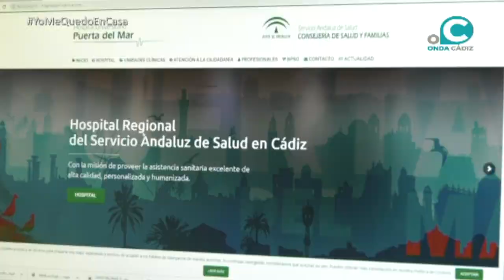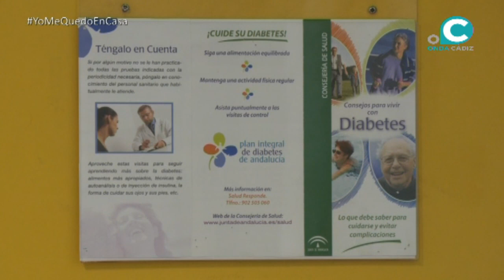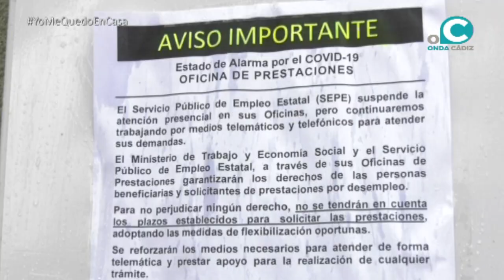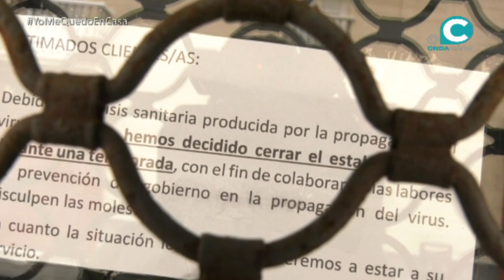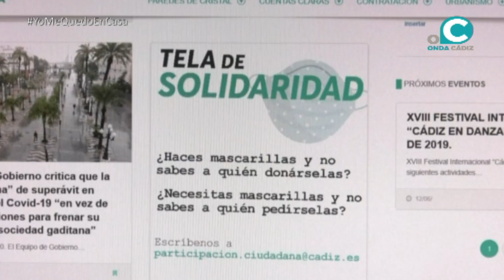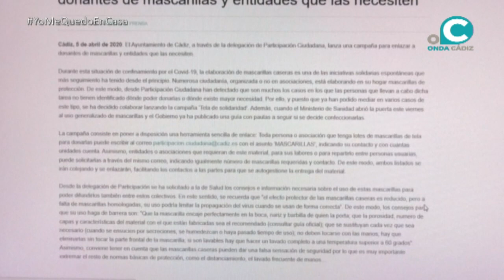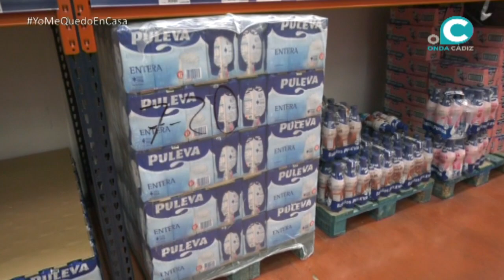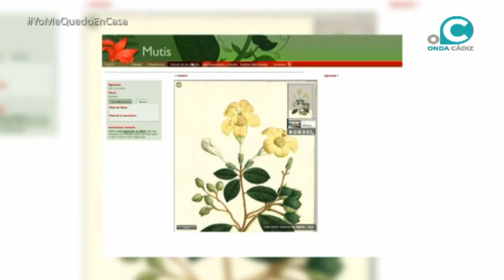NOTICIAS ONDA CÁDIZ TV AVANCE 06-04-2020